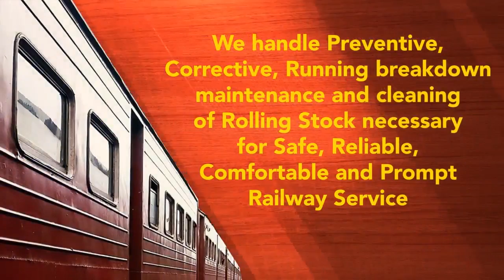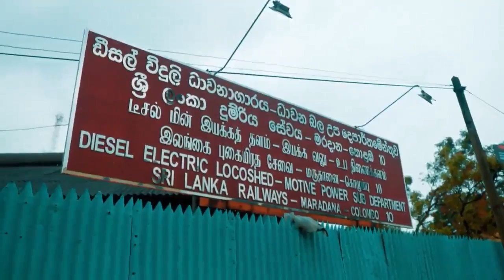Intro Motive Power sub Department of Sri Lanka Railways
Intro Motive Power sub Department of Sri Lanka Railway
Video Credit: Viraj Harshana